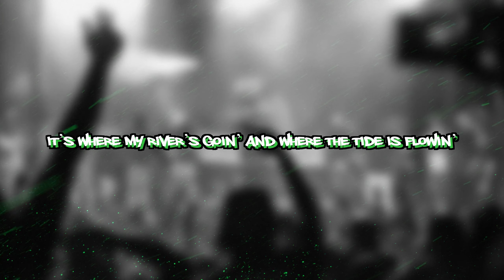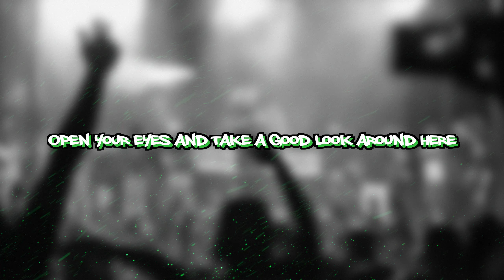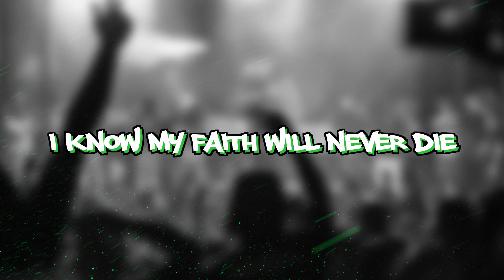State I'm In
A true funky rock song for sure. A song of hope written at a difficult time. I hope it lifts you up and gives you hope too! If you have missed any of the videos you can see all of them Love you all!